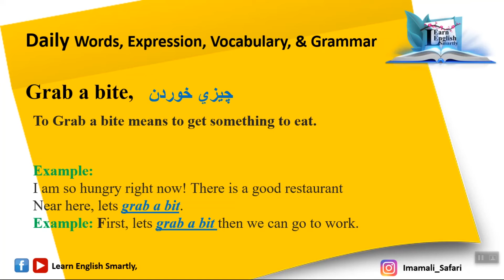How to improve your English with Expressions